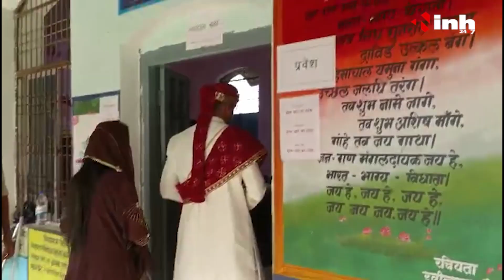लोकतंत्र का अलख जलाने दूल्हा पहुंचा मतदान केंद्र , बोला- सही नेता चुनना बहुत जरूरी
INH, लोकतंत्र का अलख जलाने दूल्हा पहुंचा मतदान केंद्र , बोला- सही नेता चुनना बहुत जरूरी

Incoming Search Terms: